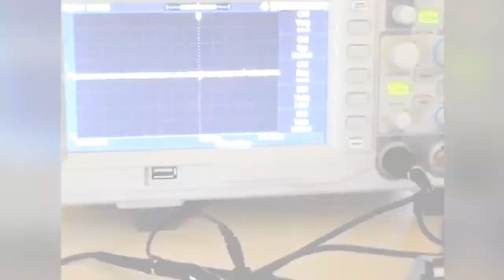Incorporating Microphone Functionality into a Robot System - video 1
In this article, we’ll look at a fairly straightforward circuit that enables a robot or other device to detect sound.

Check out author's profile on All About Circuits and see more articles and technical projects he created